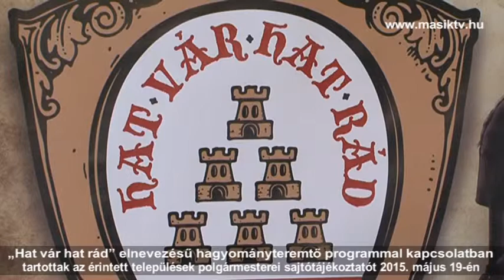Hat vár hat rád” hagyományteremtő program sajtótájékoztató 2015. május 19.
„Hat vár hat rád” elnevezésű hagyományteremtő programmal kapcsolatban tartottak az érintett települések polgármesterei sajtótájékoztatót 2015. május 19-én